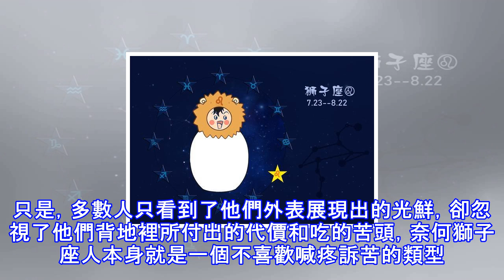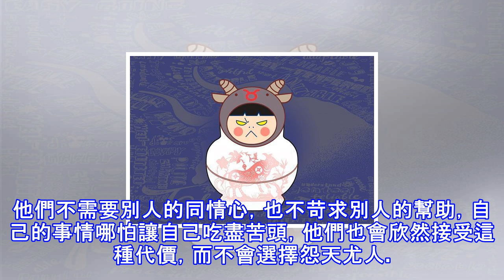讓我們看看十二星座中那些吃苦但不言苦的幾大星座吧！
在生活中，誰也不比誰活得輕鬆。當我們在抱怨工作辛苦勞累的時候，有的人卻比我們辛苦勞累很多倍，但是這些人卻並不會抱怨一絲一毫。讓我們看看十二星座中那些吃苦但不言苦的幾大星座吧！   獅子座 暫且不說獅子座人是不是吃苦耐勞的類型，起碼他們懂得苦樂隨心，不會將自己的辛苦勞累施加給別人。因此，獅子座人並不喜歡喊疼訴苦，反而只會展現出自己吃苦之後的光鮮以及成功。自己遭受的挫折與辛苦，獅子座人一向都是自己獨自承受。  總之，獅子座人的成功與他們所吃的苦頭是成正比的。只是，多數人只看到了他們外表展現出的光鮮，卻忽視了他們背地裡所付出的代價和吃的苦頭，奈何獅子座人本身就是一個不喜歡喊疼訴苦的類型。    金牛...